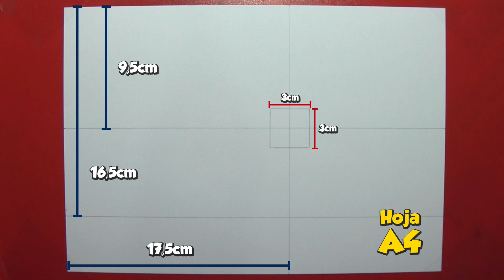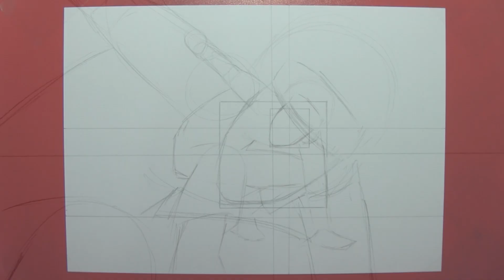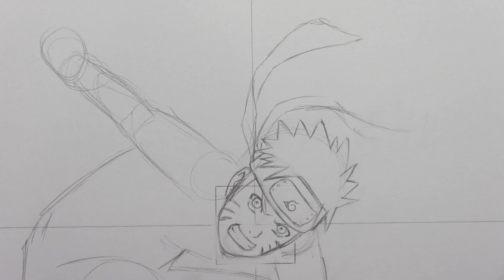COMO DIBUJAR A NARUTO UZUMAKI | NARUTO SHIPPUDEN | TOUCH FIVE | HOW TO DRAW NARUTO UZUMAKI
APRENDE A DIBUJAR A NARUTO UZUMAKI | NARUTO SHIPPUDEN
¡Muy buenas! Hoy vamos a dibujar NARUTO joven :D Y esta vez vamos a pintar un 95% de nuestro dibujo con MARCADORES TOUCH FIVE y de paso les comento mi experiencia a lo largo de estos meses con estos marcadores ^^ En fin, espero que les guste y aquí va la lista de códigos de los marcadores. ¡ABRAZOS! ^^

TOUCH FIVE

CABELLO:
-Yellow (Cualquier amarillo claro ^^)
-Deep Yellow (32)

BANDA METÁLICA/ESCUDO/SOMBRAS EN ZONAS BLANCA
-Green Grey (GG1)
-Cool Grey (CG3,CG2)

PIEL:
-Bareley Beige (29)

OJOS:
-Baby Blue (66)
-Pastel Blue (67)

ROPA NARANJA:
-Orange (23)
-Rose Beige (97)
-Brick Brown (94)

ROPA NEGRA/CINTA:
-Cool Grey (CG9,CG7,CG5)

BOTAS:
-Warm Grey (WG9,WG7,WG5)

LÁPICES DE COLOR / COLORES DE MADERA
(Puedes usar estos para reemplazar los marcadores en caso no cuentes con ellos ^^)
CABELLO:
-Amarillo Canario
-Canela
-Gris o Gris azulado
PIEL:
-Durazno o Rosa pálido
-Terracota o Café fuerte (sombras)
OJOS:
-Celestes o Azul Claro
ROPA NARANJA:
-Naranja
-Café fuerte (Sombras)
ROPA NEGRA/CINTA:
-Sólo un color negro haciendo los difuminados.
BOTAS:
-Marrón Obscuro
(También puedes optar por un color Negro)

PD: Recuerda visitar mi Facebook para estar al tanto de todas la novedades del canal y para pedir saludos ^^